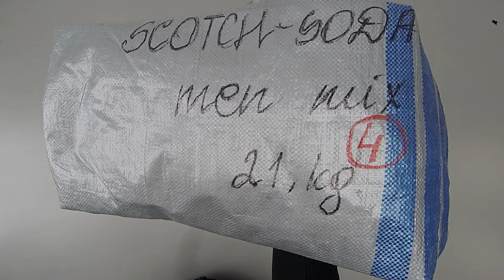Мужской сток SCOTСH&SODA лот №6